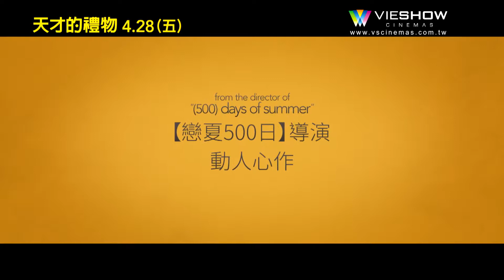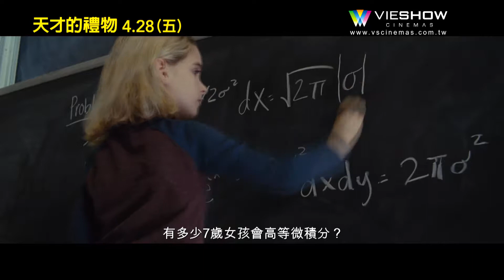MOVIE 天才的禮物